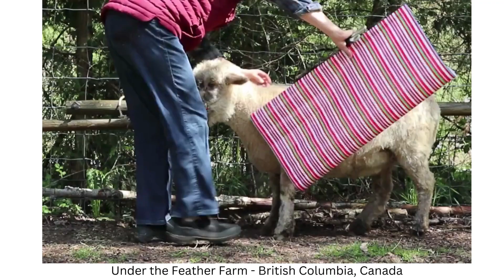How to GIFT WRAP A SHEEP for Mother's Day - Under the Feather Farm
You can learn almost anything on Youtube but I noticed that a tutorial on gift wrapping a sheep was missing. I'm sure this is essential, for someone, somewhere, so I created one with the help of Annie.

Annie is a two year old Valais Blacknose (Cutest Sheep in the World) x Babydoll Southdown. She is such a character, like all the Valais BN x's I've met, she just loved doing this. Keep watching for future videos starring Annie having fun showing off her skills.

Valais Blacknose sheep in addition to being cute, are very people loving and trainable. We have part bred lambs available in BC, Canada.